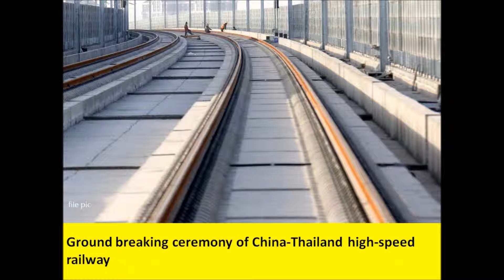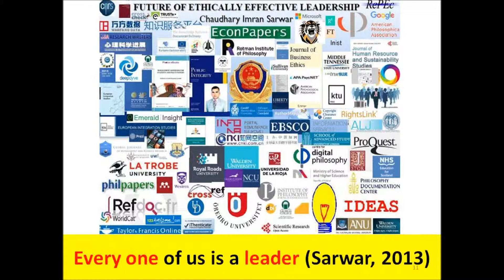China Thailand high speed railway: Ground breaking ceremony launched